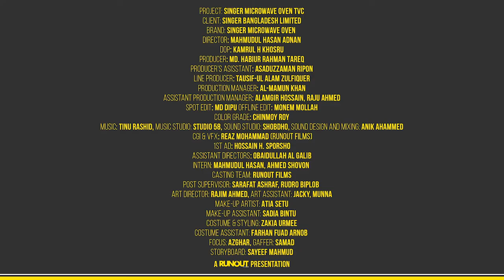Singer Microwave Oven TVC | Defrosting | Mahmudul Hasan Adnan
Singer Microwave Oven TVC

Brand: Singer Microwave Oven
Client: Singer Bangladesh Limited
Agency: Mediacom Ltd. Bangladesh - Member of Square Group
Executive Creative Director: Taufique Mahmud
Creative Director: Ali Sagar Shahidullah
Art Supervisor: Prashanta Saha
Copywriter: Sayka Simom Pritha
Client Relation Director: Simon Islam Shawon
Group Account Manager: Shafiul Haque Shaon
Senior Account Executive: Md. Saleh Hasan Adnan
Assistant Manager, Media Planning: Nusrat Hossain
Assistant Manager, Media Planning: BM Javed Bin Gofran
Assistant Manager, Media: Imran Ahmed
Executive, Digital Media: Radip Md. Faiyaz
Client Service Executive, Digital Media: Mumtahina Nahrin Anni

Production House: Runout Films
Director: Mahmudul Hasan Adnan

DOP: Kamrul H Khosru

Producer: Md. Habibur Rahman Tareq

Producer’s Asisstant: Asaduzzaman Ripon

Line Producer: Tausif-Ul Alam Zulfiquer

Production Manager: Al-Mamun Khan
Assistant Production Manager: Alamgir Hossain, Raju Ahmed

Spot Edit: Md Dipu

Offline Edit: Monem Mollah

Music Director: Tinu Rashid
Music Studio: Studio 58

Sound Design: Anik Ahammed

Sound Studio: Shobdho

Voice-Over Artist: Samiur Rahman Sami

CGI and Online:  Reaz Mohammad (Runout films)

Chief AD: Hossain H. Sporsho

Assistant Directors: ওবাইদুল্লাহ আল গালিব
Intern: Mahmudul Hasan, Ahmed Shovon
Casting team: Runout Films

Post Supervisor: Sarafat Ashraf, Rudro Biplob

Artist: Aisha Khan, Syed Faizul Yameen

Art Director: Rajim Ahmed
Art Assistant: Jacky, Munna

Costume stylist: Zakia Urmee

Costume Assistant: Farhan Fuad Arnob

Make-up Artist: Atia Setu

Make-up Assistant: Sadia Bintu

Focus Puller: Azghar
Gaffer: Samad

Storyboard: Sayeef Mahmud